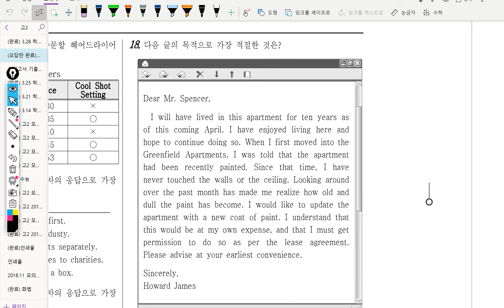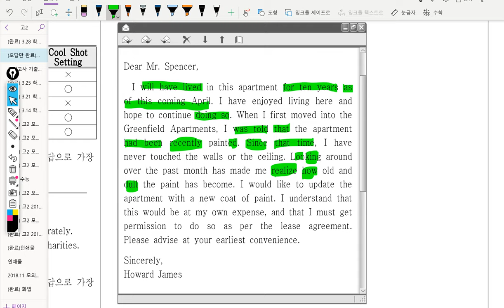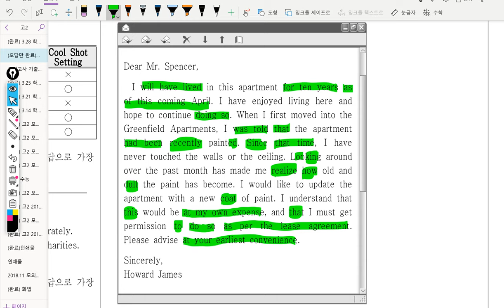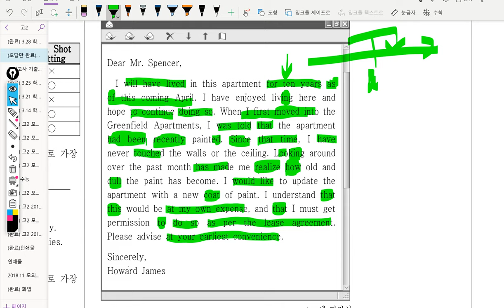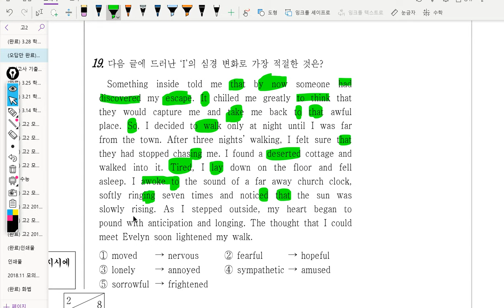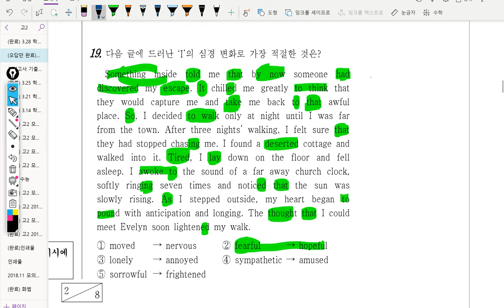고2 2019년04월08일